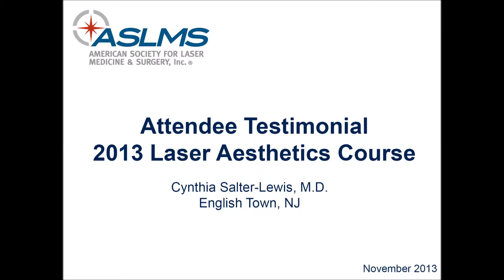Attendee Testimonial - 2013 Laser Aesthetics Course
Cynthia Salter-Lewis, M.D. of English Town, NJ talks about her experience at the 2013 Laser Aesthetics Course. The course took place at The Beckman Laser Institute in Irvine, CA.